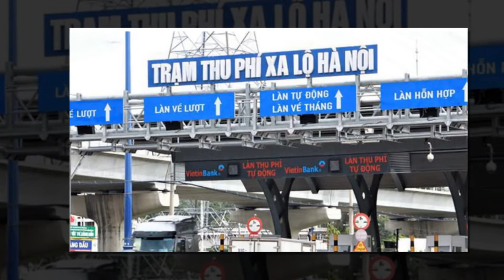Khẩn: TP.HCM tạm dừng các trạm BOT trong thời gian giãn cách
UBND TP.HCM vừa có văn bản khẩn gửi các Sở, doanh nghiệp thông báo về việc tạm dừng thu phí và miễn phí tại các trạm thu phí dịch vụ sử dụng đường bộ để hỗ trợ phòng chống dịch Covid-19.

Theo đó, UBND TP quyết định tạm dừng thu phí tại các trạm thu BOT An Sương - An Lạc, trạm thu BOT cầu Phú Mỹ, trạm thu BOT xa lộ Hà Nội và các trạm thu trên trục đường Nguyễn Văn Linh trong thời gian thực hiện giãn cách xã hội theo quy định tại Chỉ thị số 16 của Thủ tướng Chính phủ.
Thời gian tạm dừng thu phí từ 12 giờ hôm nay (20.7) đến khi thành phố công bố dỡ bỏ giãn cách xã hội theo Chỉ thị số 16.

UBND TP đề nghị nhà đầu tư, doanh nghiệp dự án bố trí nhân lực bảo vệ thiết bị và tài sản trạm thu phí; đảm bảo an toàn giao thông khu vực trạm thu phí và có phương án để kịp thời thu phí trở lại ngay sau khi hết thời gian giãn cách. Đồng thời, có giải pháp hỗ trợ cho người lao động bị ảnh hưởng bởi việc tạm dừng thu phí nêu trên và làm việc với các tổ chức tín dụng để được xem xét hỗ trợ tạm thời giãn nợ, giãn lãi trong thời gian tạm dừng thu phí để thực hiện giãn cách xã hội.

Sở GTVT TP.HCM được giao làm việc với các nhà đầu tư và doanh nghiệp dự án có liên quan đến công tác thu phí tại các trạm thu BOT An Sương - An Lạc, trạm thu BOT cầu Phú Mỹ, trạm thu BOT xa lộ Hà Nội cùng các trạm thu trên trục đường Nguyễn Văn Linh để lập biên bản, ghi nhận sự việc và lưu trữ đầy đủ đúng quy định, giám sát việc tạm dừng thu phí của các trạm nêu trên.